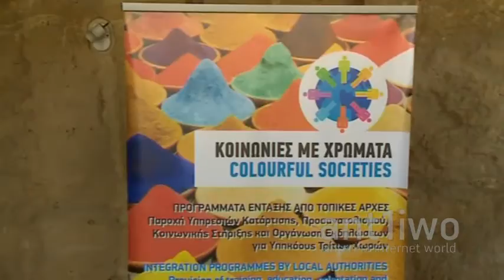Κοινωνίες με χρώματα.Πρόγραμμα ένταξης υπηκόων τρίτων χωρών